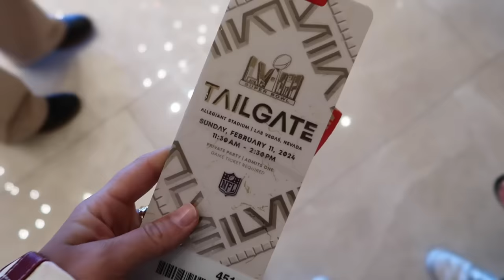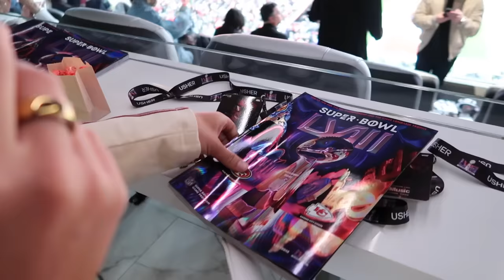$2.5M SUPER BOWL SEATS!! (this is insane)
the best seats you could have at the biggest game of the year... i am in SHOCK